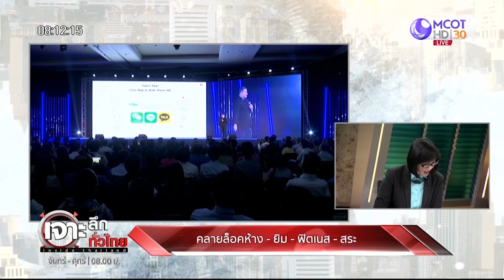ลุ้นคลายล็อคห้าง – ยิม - ฟิตเนส – สระ อาทิตย์นี้ | เจาะลึกทั่วไทย | 14 พ.ค. 63